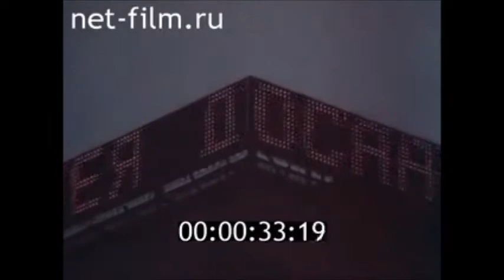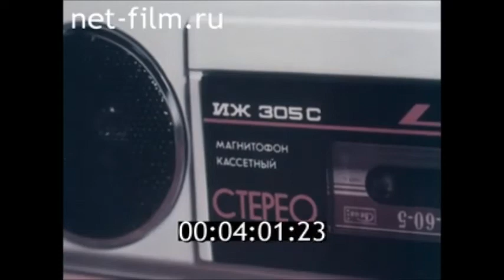Реклама СССР-337. 1990г. Лотерея ДОСААФ.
Реклама СССР-337,
Реклама -1990г,
Лотерея ДОСААФ,
Рекламный фильм "Желаем удачи",
ДОСААФ-СССР,
Реклама ДОСААФ,
Советский Союз,
СССР,
Союз Советских Социалистических Республик,
Советская реклама,
Реклама в Стране Советов,
Реклама в Советском Союзе,
Ретро-реклама.